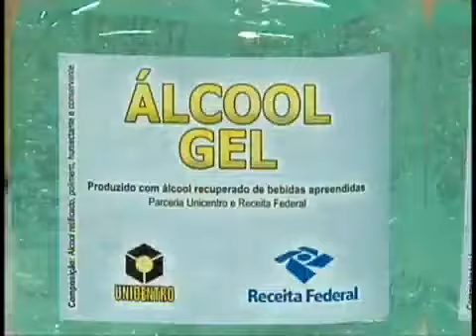BEBIDA - CONTRABANDO VIRA COMBUSTÍVEL